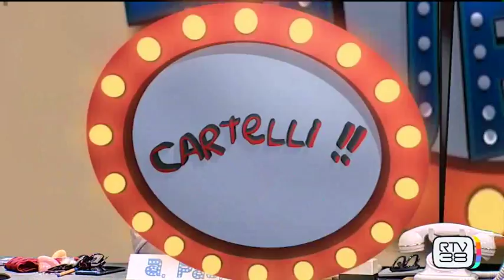SCIENZA DEL TUBO - Attenti al tubo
Le nuove puntate di "Attenti al tubo" con Alessandro Paci, Kagliostro e Benedetta Rossi.
Dal lunedì al venerdì ore 06:30; 07:30; 14:00; 19:00